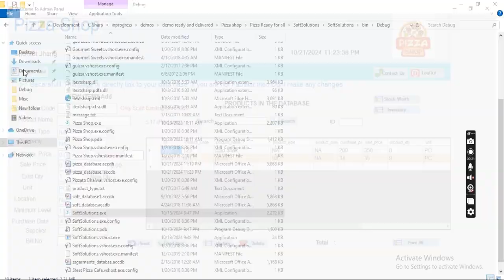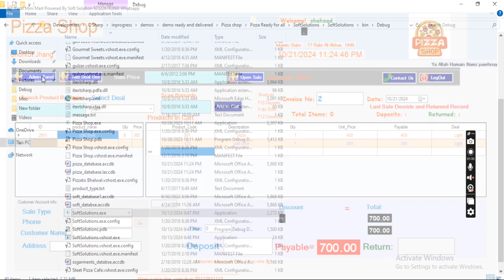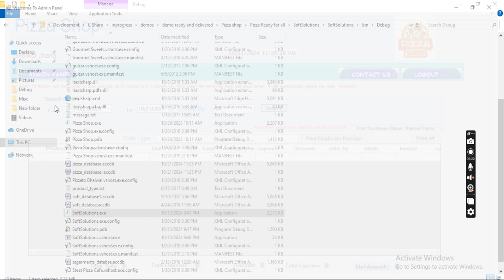pizza Shop Management Software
inventory management
deal management
deal sale
expense management
sale history